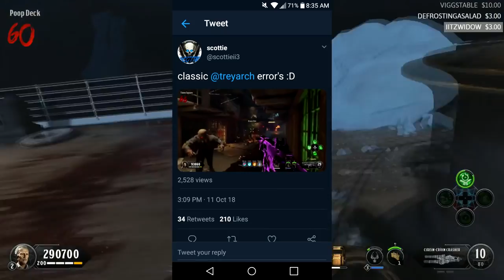Why are Players on Casual and not Normal ? Black Ops 4 Zombies - Casual vs Normal - Normal Nerf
Basically only playing casual, because many of the best zombie players are playing on casual as well. Players such as Scottie, Steve, etc. It seems until Treyarch actually releases leaderboards, players will be playing on casual instead.
Click "Show More" for some secret stuff ~

For a free 14 day trial at Crunchyroll ~

(This supports me a ton!)